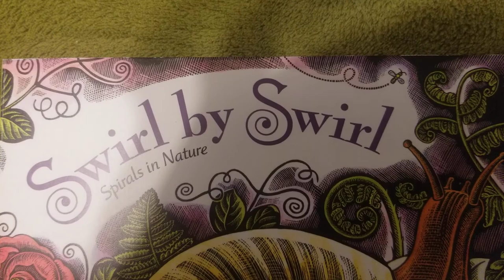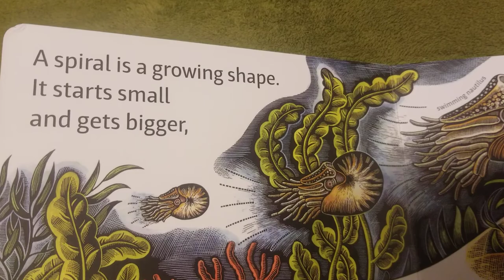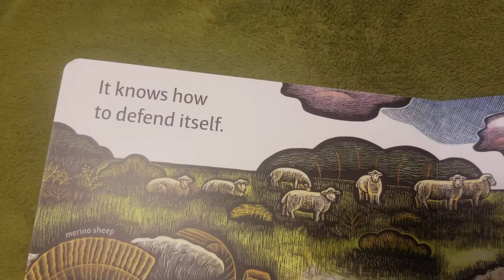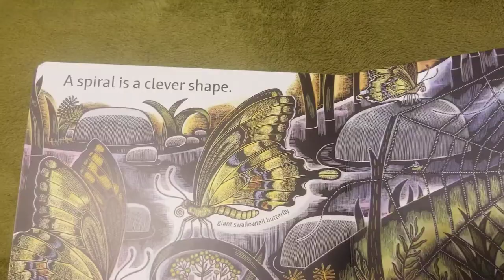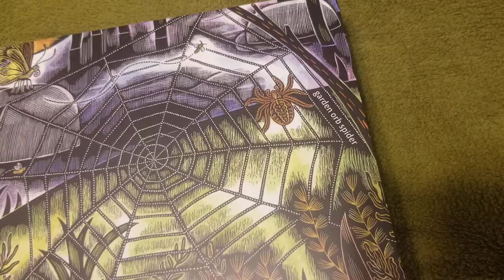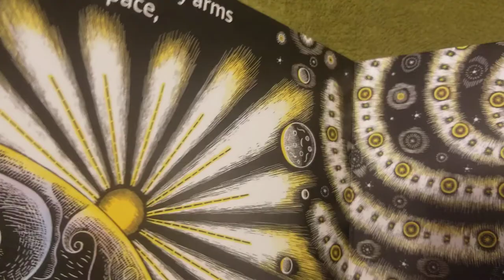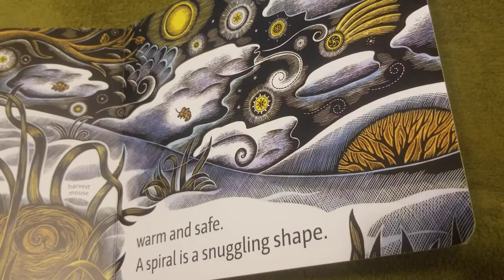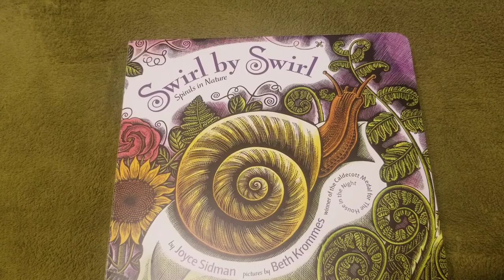Swirl by Swirl, Spril in Nature - Written by: Joyce Sidman, Pictures by: Beth Kromes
YaYa's Storybook Corner Presents Swirl by Swirl, read by Ya Ya and Hippa. Music by OCB Relax Music-Happy Guitar Music for Children.  YaYa's Storybook Corner is here to inspire creativity, laughter and encouragement for children all over the world.